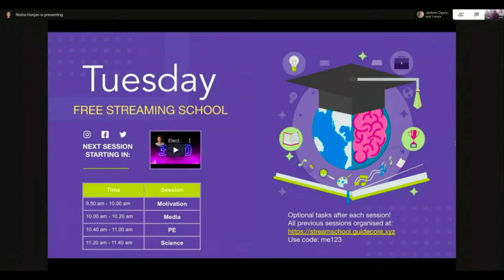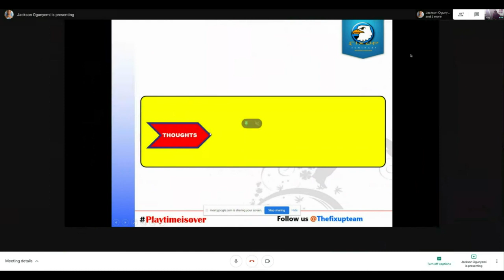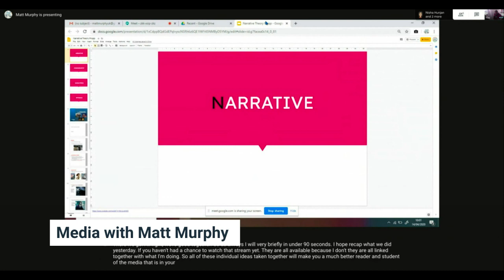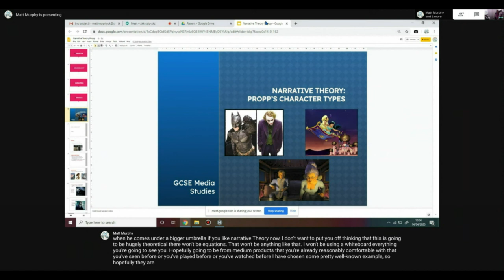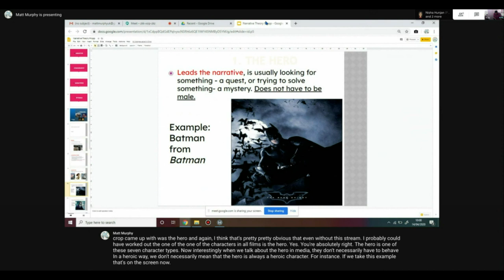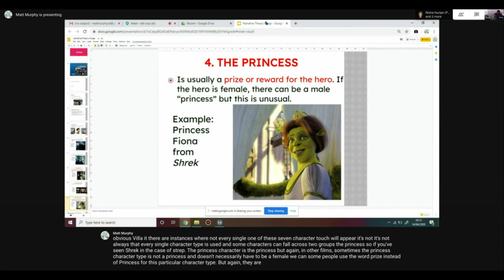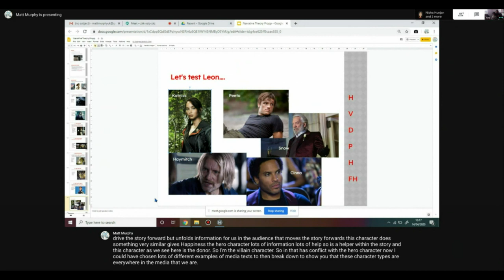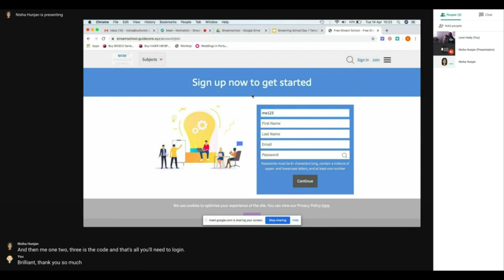Free Media GCSE Sessions - Propps' Character Types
Free GCSE Lessons appropriate for  11-16, helping parents and schools with support items.

Optional Task for students or students and parents :
1. Use Propp character types to evaluate the characters from your favourite show/film/game

Come back every day for live lessons on Facebook and Youtube. Find out more about the teachers volunteering their time

Not replacing any of the work done in schools or by schools, (please use those) just support to keep learning fresh and give parents something to work through with their children.